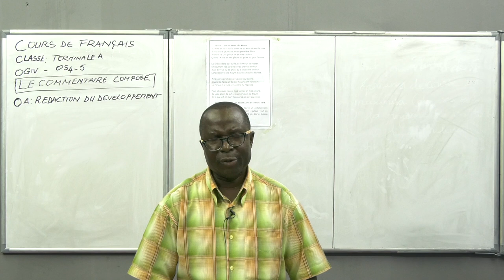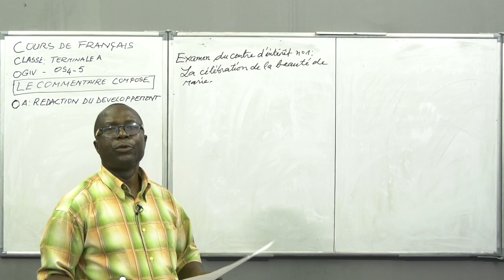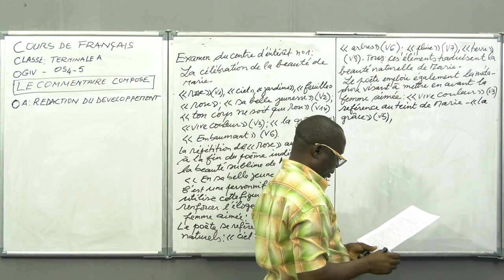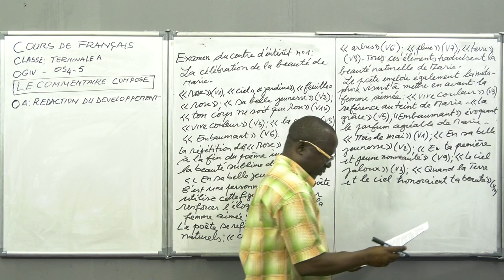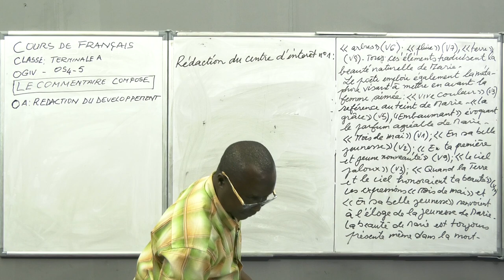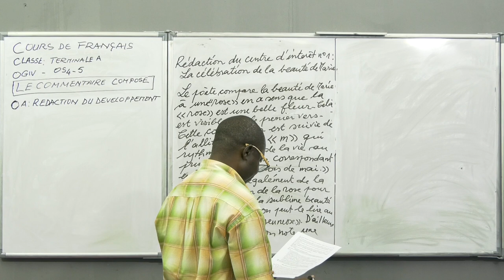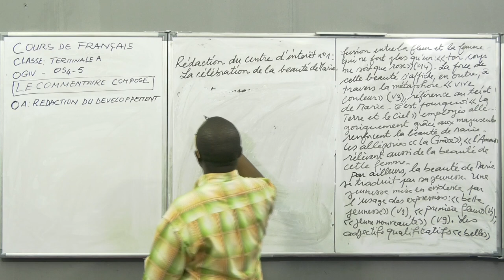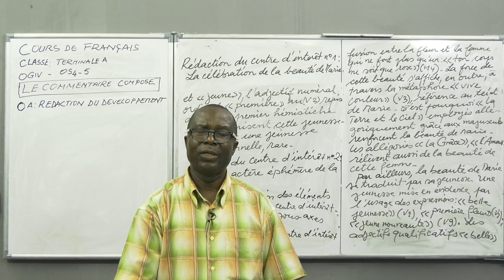Cours de Français - Le Commentaire Composé - (Rédaction du développement). Nveau Terminale